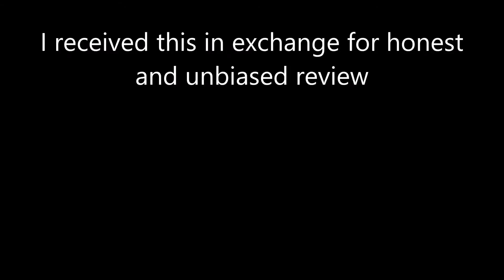AmazaPens Review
I received AmazaPens in exchange for honest review from Tomoson. They came in neon, glitter,, and regular gel pens. @2015 Stacie D. Wyatt/Perfect Chaos